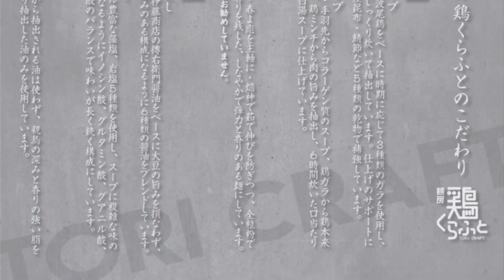🍥【麺房 鶏くらふと(大阪府吹田市)】🍜濃厚なおそば【醤油】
🍥【麺房　鶏くらふと(大阪府吹田市)】
▲大阪・淡路にある【縁乃助商店】等で修行された店主が
’２３年8月にオープンしたお店
Date. '23.9.6
🍜濃厚なおそば【醤油】　¥1000
🥚燻製味玉　¥150
■スープ
淡☆☆☆★★濃
濃厚でまろやかな鶏の旨味に甘味乗る鶏油を重ねて
優しい塩味立つかえしが支えとなり幅を持たせている

■麺
細☆☆★☆☆太
しなやかなコシが生むムチッとした弾力のある歯応えで
みずみずしい口当たりから味わいと風味が力強く主張する

‪□トッピング‬
・低温調理肩ロースチャーシュー
しっとりした口当たりで肉の旨味活かした味わいが広がる
・バラチャーシュー
食べ応えのある歯応えから甘味乗る肉の旨味を味わえる
・メンマ
コリジャキ食感から出汁感と塩味が溢れ出す
・味玉
ホクホク食感から燻製の風味と素材活かした味わい広がる
・胡麻　・ネギ

◇寅レポ◇
⁡濃厚な鶏の旨味とかえしがバランス良く馴染むスープに
【自家製麺つきよみ】製の存在感のある麺が程良く絡み
トッピングひとつひとつにも拘りが伝わってくる
濃厚鶏白湯ラーメンを頂きましたっ！！